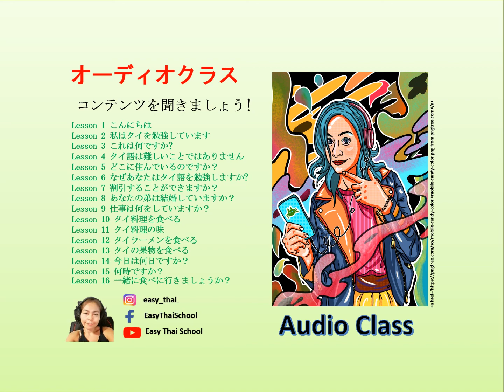Lesson 4 P 31 形容詞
Created by Khruu Noi at Easy Thai Language School, It aims to help all students of Easy Thai School and people who are interested in Thai Language.The sounds of all videos are from Easy Thai School’s teachers.